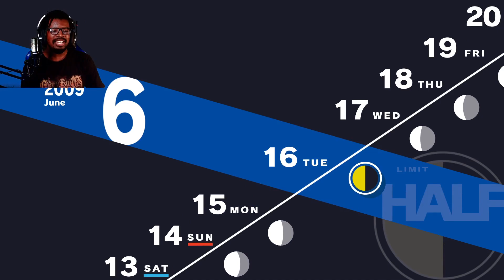MrHardcoreMode Plays PERSONA 3 RELOAD [HARD] Walkthrough - EPISODE 21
DEVELOPER:
ATLUS
PUBLISHER:
SEGA